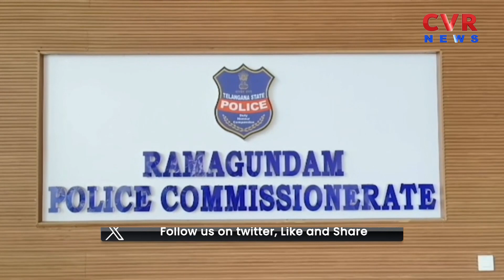చెన్నూరులో నకిలీ పత్తి విత్తనాల పట్టివేత.. | Fake Cotton Seeds in Chennoor | CVR NEWS